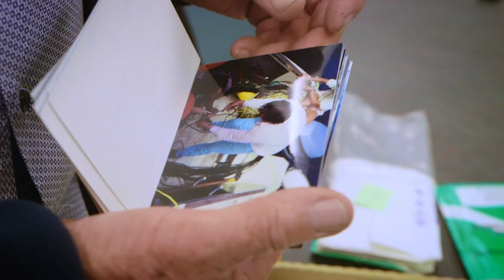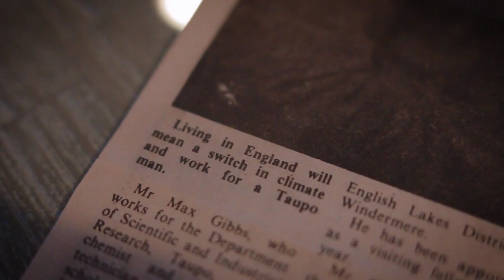Dr. Max Gibbs - (the) KuDos 2015 Waikato Science Excellence Awards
(the) KuDos 2015 Waikato Science Excellence Awards
University of Waikato Lifetime Achievement Award
Winner: Dr. Max Gibbs, NIWA